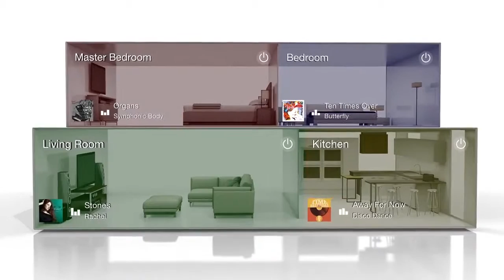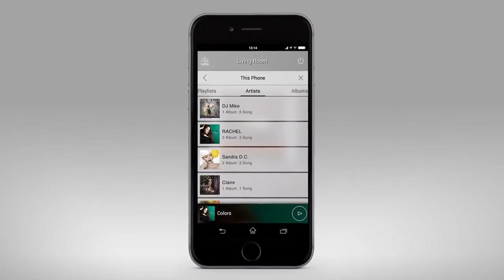Yamaha SRT-1500 : la base TV compatible MusicCast - Cobra.fr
Retrouvez toutes les barres sonores en magasin ou sur notre site internet